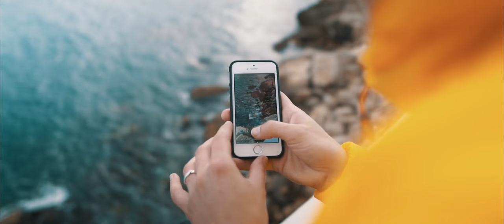Channel Update - ROADTRIP ITALY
Hi guys, it's been a long time since i've been able to edit some of the stories that i've shot !
Here is a short update of what will come next and also a video about an amazing roadtrip i've done last month in Italy and South of France.
See you soon Guys, and remember, We are Rising !

Music : Lost Dog street band - I went down to Georgia